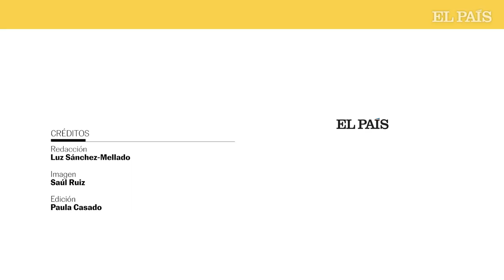Videomatón con el cirujano Enrique Moreno: "Creerse perfecto es EL FINAL" | EL PAÍS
El legendario cirujano, al que llaman ‘Dios’ por su maestría en trasplantes, como el de Raphael en 2003, ya no realiza implantes de órganos, pero sigue operando a sus 82 años. En su novela ‘El cirujano’ aborda la realidad de una profesión alejada del estereotipo de las series de televisión.

Son las doce del mediodía de un martes. Un silencio absoluto reina en la señorial consulta del doctor Moreno en la zona noble de Madrid. Hasta la tarde no acudirán los enfermos en busca de una solución a sus males. Una figurita de alpaca de Nuestra Señora del Camino de León, regalo de un paciente agradecido, y una foto de tres niños pequeños, fruto del matrimonio de Moreno con su segunda esposa, María, a la que cita profusamente en la charla, presiden la mesa del abigarrado despacho. Multitud de diplomas, premios —del Príncipe de Asturias para abajo— y fotos con célebres pacientes nos observan desde anaqueles y vitrinas. Moreno, imponente e impecable con su traje y su corbata de señor de toda la vida, se presta al careo. Ni le falta sorna ni le sobra falsa modestia. ¿Para qué? Se le ve casi todo en los ojos.